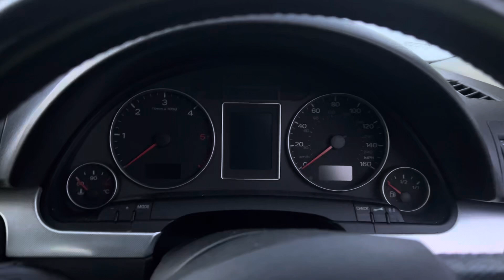Разборка Audi - A4 (B7) 2005-2007, 2 (VIN: WAUZZZ8EX7A275183) TN07HJD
Основные характеристики:
Год выпуска: 2007
Двигатель: BRE130376
Объём двигателя: 2
Тип двигателя: Дизель
Коробка передач: КПП 6-ст.мех.(МКПП)
Кузов: Седан
Смотри каталог запчастей Audi - A4 (B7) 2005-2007 на :
⏰ Режим работы колл-центра:
08:00 – 20:00 – ежедневно